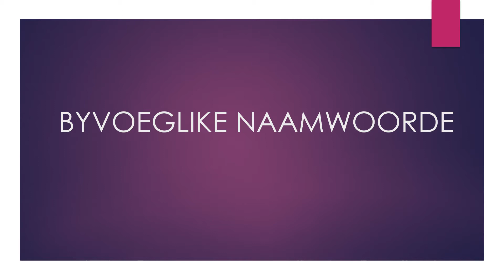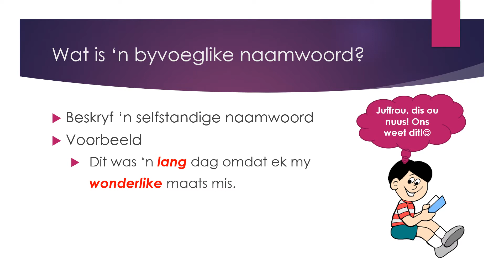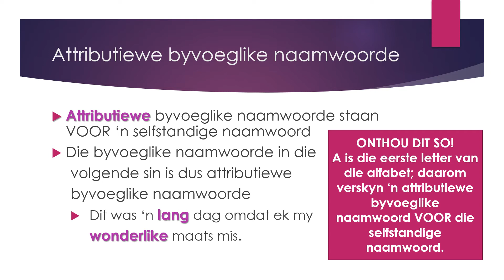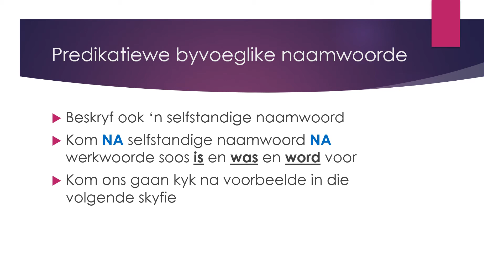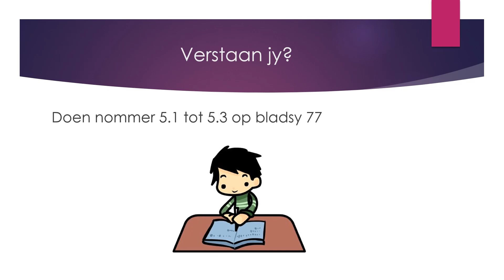BYVOEGLIKE NAAMWOORDE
Byvoeglike naamwoorde vir graad 8 HT